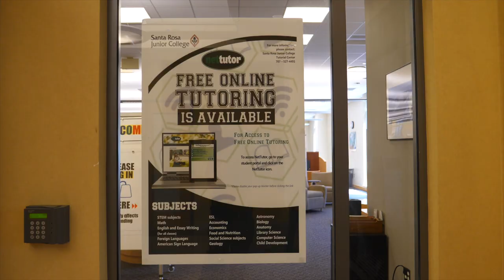International Student: Lekkyes (Nigeria)